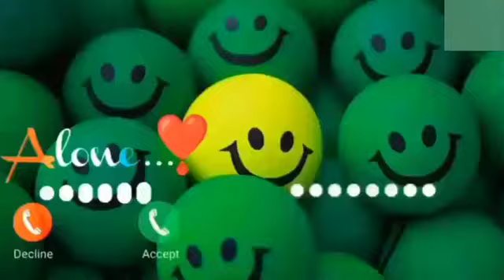message song and music ringtone cute voice message Ringtone Max